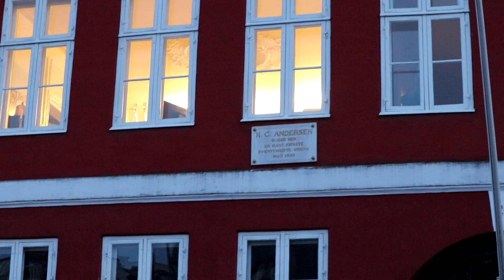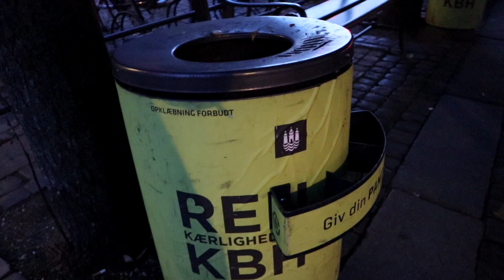FIRST DAY in COPENHAGEN | Hygge | Denmark I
Hi! We're Jenn and Will (:

Finally back together!
We left UK to go to Copenhagen, Denmark (:
We walked around Copenhagen A LOT! Saw lots of beautiful places.
And of course ate some vegan foods in our favourite noodle place in Copenhagen (: